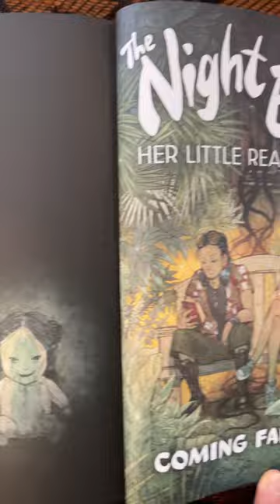What are your favorite horror comics?